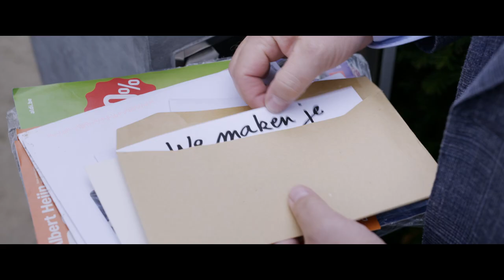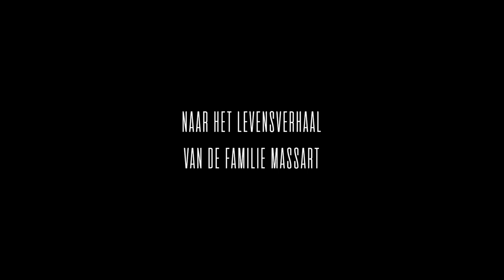Red Sandra - Officiële Trailer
William en Olga krijgen onverwacht de diagnose dat hun enige dochtertje Sandra (6) lijdt aan MLD, een zeldzame spierziekte.  Ze heeft nog ongeveer een jaar te leven. De wereld van het gezin stort in elkaar. De vader weigert de hoop op te geven en gooit zich in een verbeten strijd tegen de farma-industrie.

Een film van Jan Verheyen & Lien Willaert, met o.a. Sven De Ridder, Darya Gantura en Rosalie Charles.